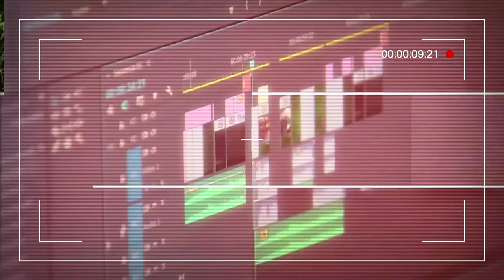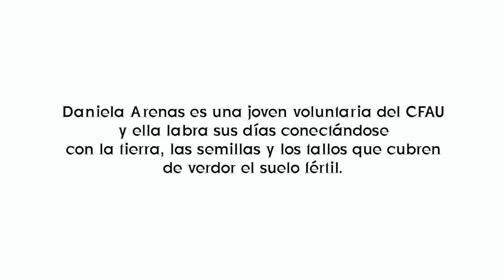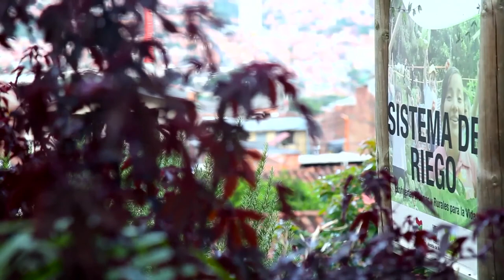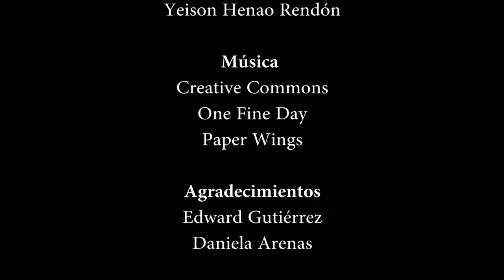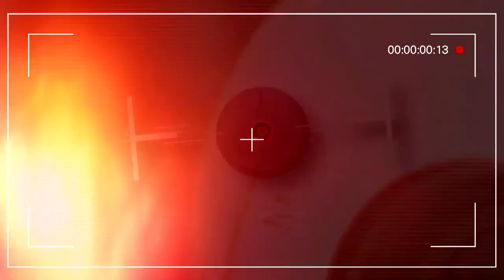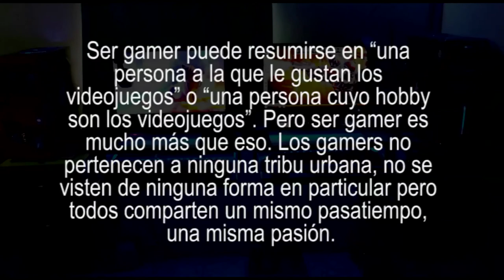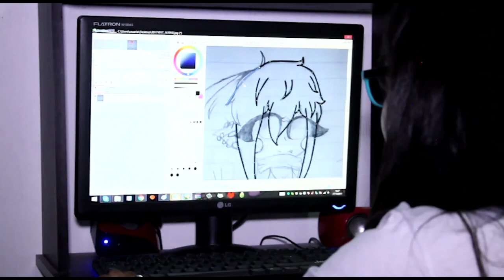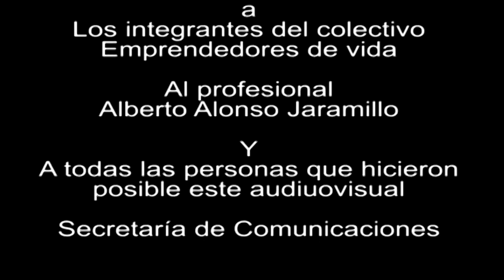RECuenta Capítulo 7 [Historias desde la 6 cuarta parte] Telemedellín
En este capítulo de RECuenta, veremos el último vídeo realizado por la Corporación Picacho con futuro que nos lleva a conocer la cultura ambiental que existe en este territorio. Además, haremos un recorrido por tres audiovisuales de la Corporación COVID que nos cuentan historias sobre emprendimiento, cultura OTAKU y emprendedores del territorio que día a día trabajan para salir adelante.